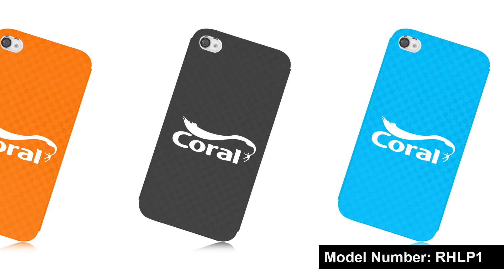Model Number RHLP1